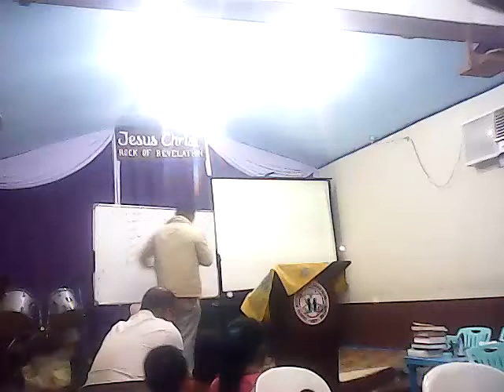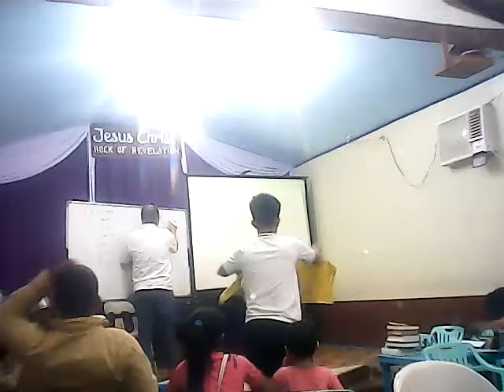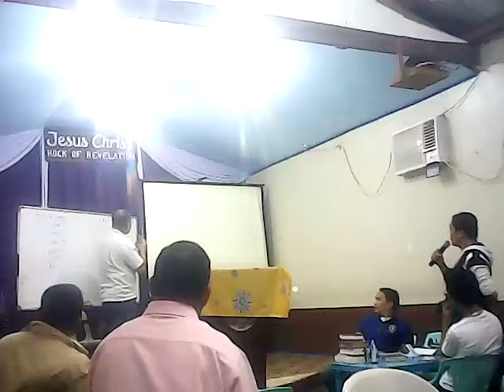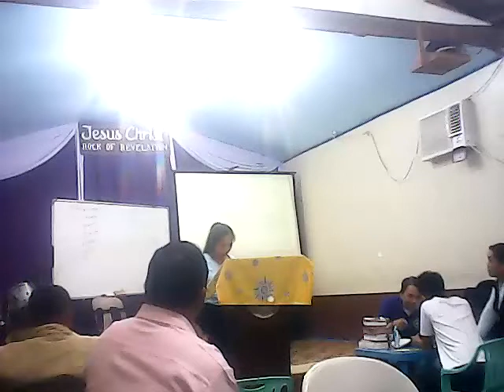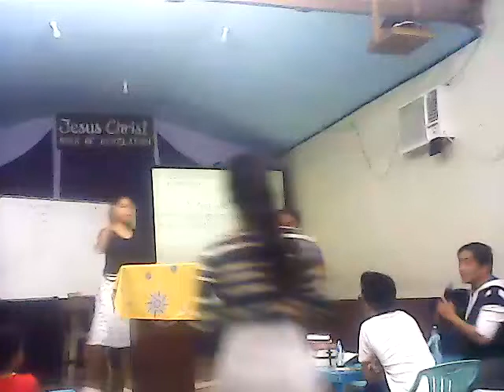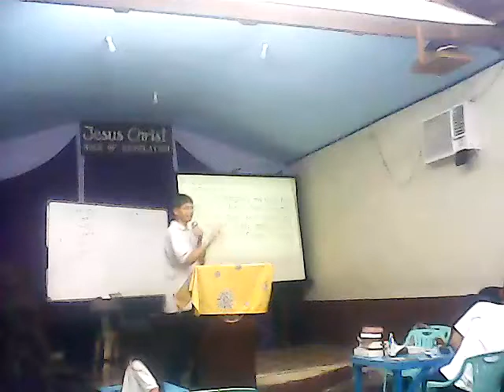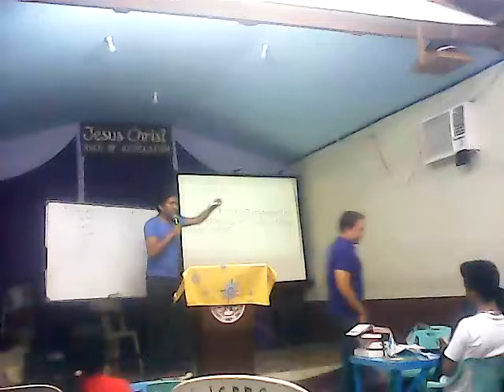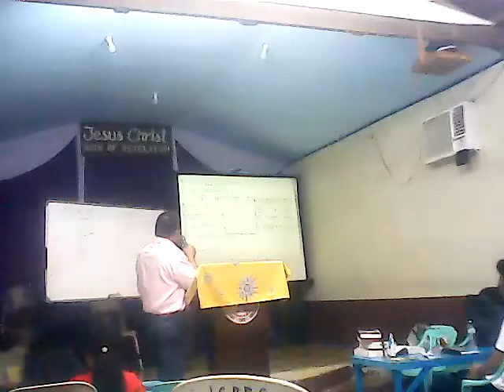Debate (3) Tanungan sa Trinidad 20180114 193557 Romeo Mahinaylite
DEBATE TANUNGAN SA TRINIDAD - (IKATLONG BAHAGI)

pagpapatuloy sa debate ni Melchor Manalili at ferdinand sustento, kasama ibang kapatira at Romeo Acido Maquilang Mahinay

Makinig tuwing Sabado 7am-8am DWAD1098KHz
o Paltalk chatroom Pagsasauli ng Lahat ng bagay
Makinig sa mga audio recordings Fb endtime Cogeo Series